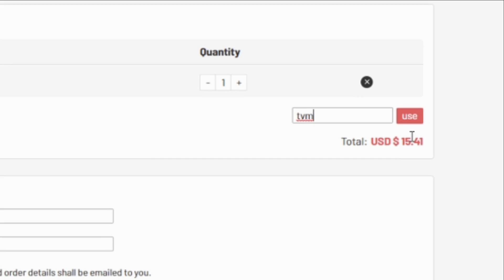IT'S TIME TO ADMIT IT.. !! - FIFA 22 RTG 27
WHAT TYPE OF VIDEOS DO I MAKE?